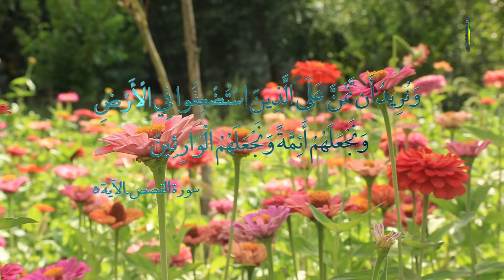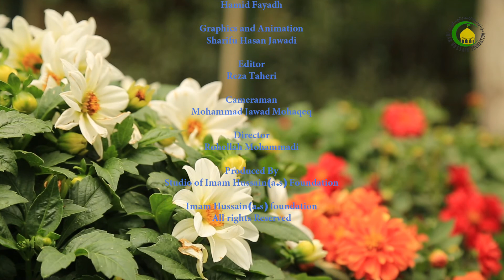211. KUICHAMBUA HOTUBA YA GHADIR KHUM (1) - Sheikh Kadhim Abbas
Mtume aliwauliza maswahaba, “je mimi sijawa bora zaidi kwenu kiliko nafsi zenu”
Hapa inadhihirika kuwa mtume ametumia neno AWLAA kumaanisha mtawala na bora ya wote.
Alipomwita Ali MAWLAA haiwezekani kuwa alimaanisha rafiki.
Dua ya mtume ya kumlaani yeyote ambaye atamchukia Ali. Haikubaliki kiakili kuwa ambaye hatakuwa rafiki wa Ali basi atalaaniwa. ambaye